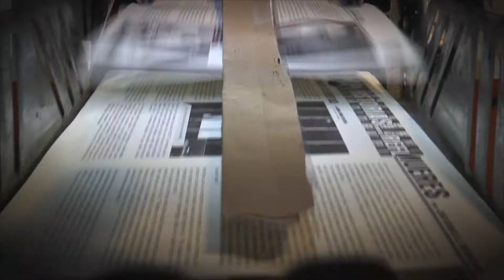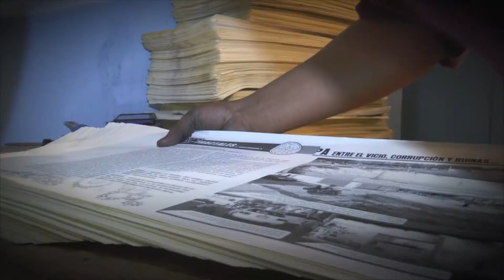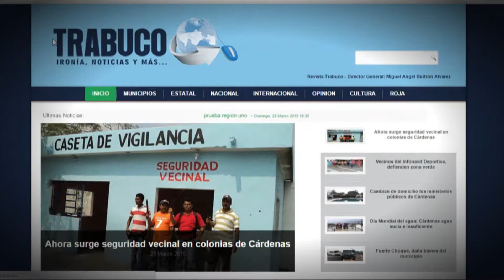¿Quieres conocer como nace Trabuco?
Videoclip producido con la finalidad de explicarle a nuestra audiencia como nace TrabucoTv, Trabuco el impreso y Trabuco en linea...